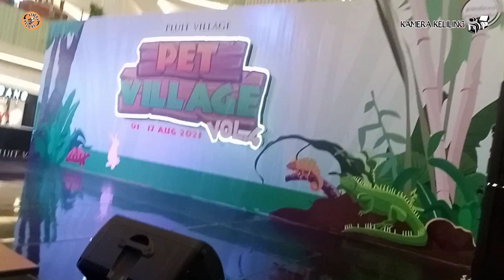Perjalanan Melihat Pameran Hewan Peliharaan - Pluit Village Jakarta Utara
Perjalanan Kamera Keliling Melihat Pameran Hewan Peliharaan di Mall Pluit Village Jakarta Utara. @kamerakeliling70